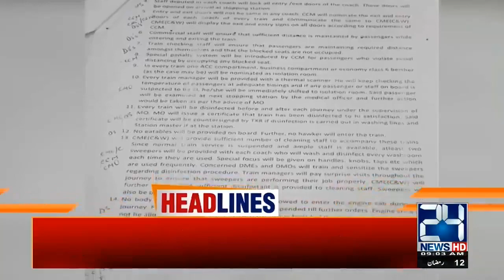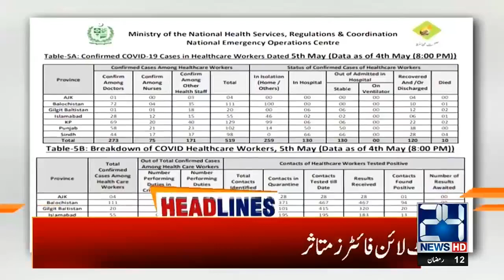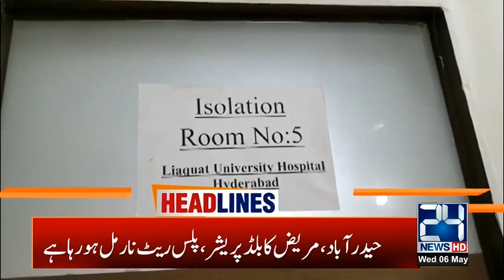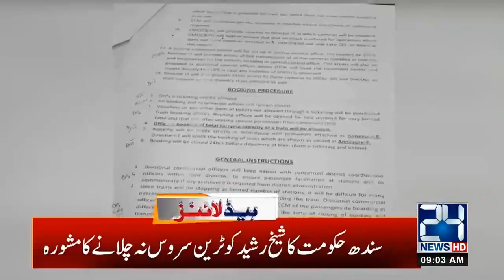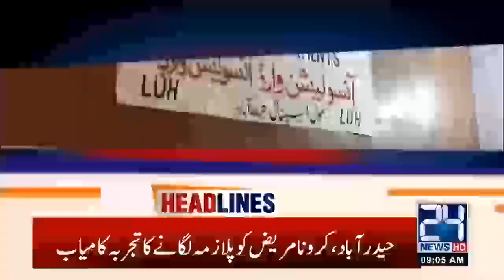9am News Headlines | 6 May 2020 | 24 News HD